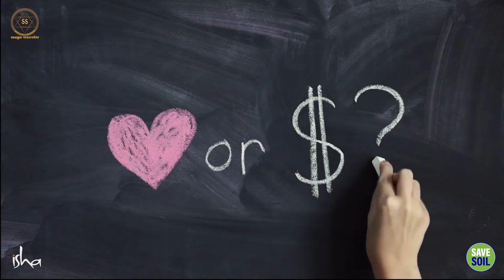प्यार या पैसा: क्या ज़्यादा जरूरी है?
Love or Money: what is more important?

अभिनेता विजय देवराकोंडा ने सद्गुरु से प्रेम और सफलता के बारे में सवाल किया। सद्गुरु ने प्रेम और रिश्तों के बीच का अंतर समझाया - उनका तर्क है कि रिश्तों में कई आंश होते हैं, परंतु प्रेम में केवल एक होता है।

Actor Vijay Deverakonda questions Sadhguru about love and success. Sadhguru explains the difference between love and relationships – he argues that relationships have many parts, but love has only one.